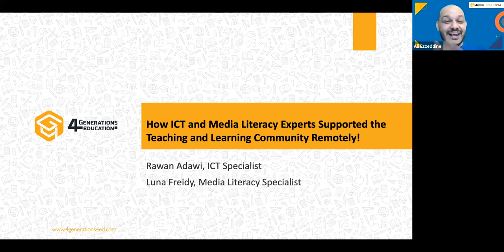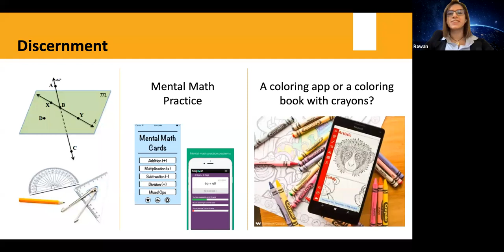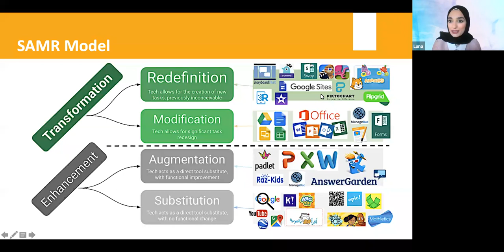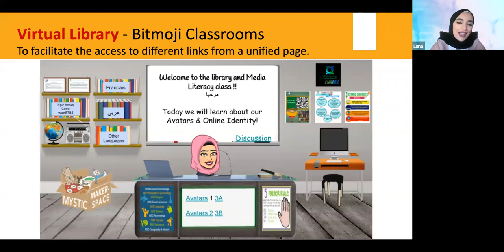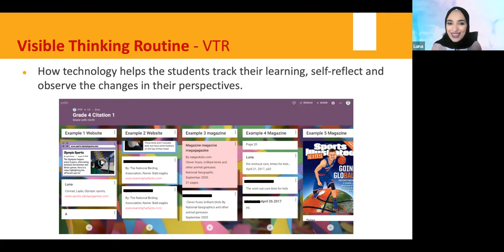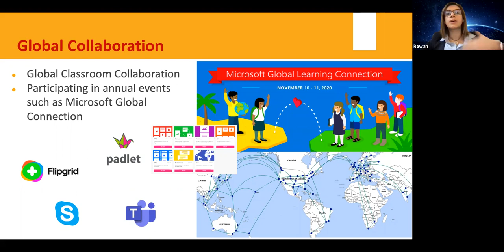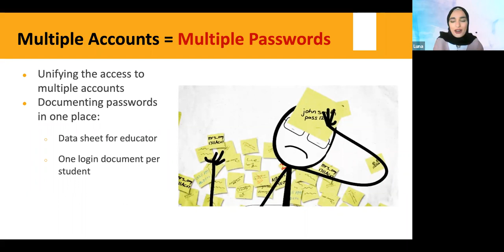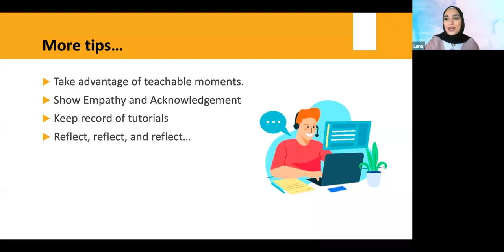How ICT and Media Literacy Experts Supported the Teaching and Learning Community Remotely!​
Luna Freidy and Rawan Adawi

“Every teacher is a technology teacher.” ​

In the first part of the session, we will touch base with important aspects for ICT integration including topics that were mentioned by International organizations to frame ICT literacy and integration in the classroom. ​

In the second part of the session, we will see the impact of the virtual setting on the teachers and the nature of instruction. Most importantly, how ICT and media literacy experts supported the students, parents and teachers remotely. ​

A lot of tips and take a ways will be shared with the community.​

Luna Freidy
PYP Librarian, Media Literacy Teacher
Luna Freidy, PYP Librarian, Media Literacy Teacher, and a former news reporter. I enjoy learning and applying new technological advances in library and education. ​ Graduated from the Lebanese University in 2014 with a Bachelor in Library Science and Information Management.​ Interested in all tech-related and innovative solutions including library services. ​ I spend my free time searching and discovering new teaching practices and tools. I enjoy reading and music. ​

Rawan Adawi​
ICT Specialist
Rawan Adawi, an ICT Specialist and a former Math and Science teacher. Graduated from the Lebanese University in 2012 with a Bachelor in Elementary Education. Taught Mathematics for 4 years in different schools in Lebanon and abroad. Pursued my Master degree in Educational Management and will graduate in Spring 2021. Currently residing in Lebanon and working as a PYP ICT specialist for the past 4 years. ​ Throughout my experience, I researched, conducted training sessions, and developed a curriculum for ICT in PYP.​ I always promote for computational thinking skills and coding literacy. Certified Microsoft Innovative Educator Expert, Adobe Creative Educator.​